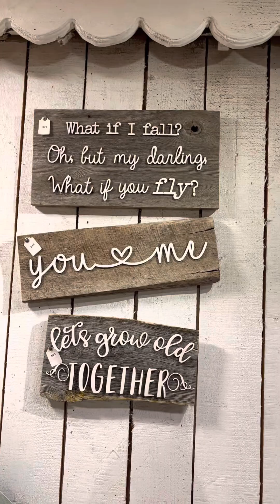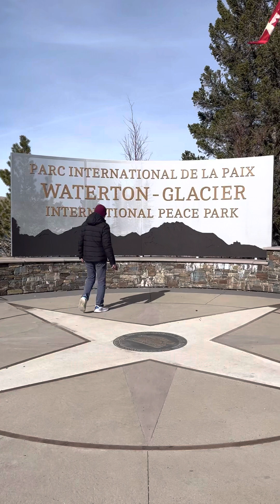Day off well spent with tatay!